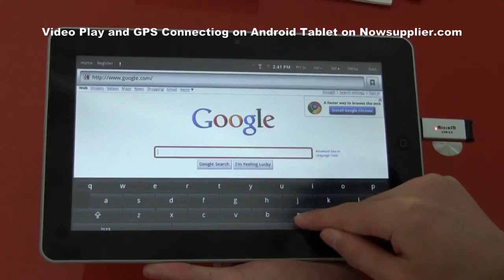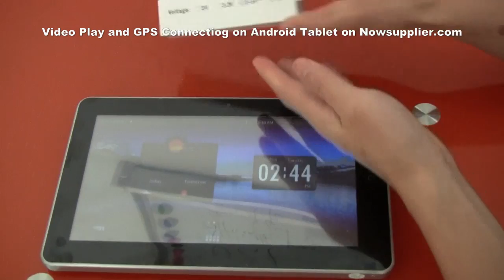GPS Connecting and Video Play on Android Tablet on Nowsupplier.com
The best and latest GPS technology matches the most stable 10'' Android 2.1 tablet PC. GPS tracking resulsts show on Android tablet with the GPS Android software. Video play highlights the fanfastic features of Android tablet from Nowsupplier.com. Nowsupplier provides the latest Android version tablet PC with various models.